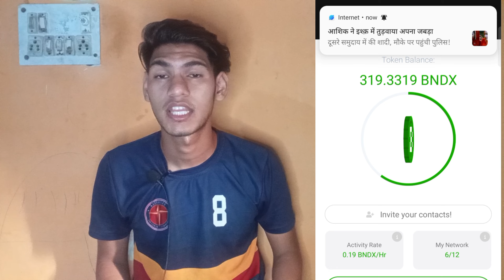Bondex Origin Listing In CoinGecko 😯 Withdraw+KYC Start 💲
Download Crypto GPT Link ⬇️
Download CryptoGPT and farm rewards!
Use my code to sign up: WLP76ZJ

Invite code=sandy66

And download this apps future Bitcoins mining apps

or bhi mining apps hai bhai yo isko bhi download kar lo bs kuch mahino me lunch hone wale hai 💯 all links

Invite code=XVTRXD

Sigma network link ⬇️
when joining Sigma Network and earn an extra 5 SIGM tokens. Only on minesigma.com

Download and get rewards instantly! I’ve just got my cash out! Come and join my team with a
New $20000 Ka Mining App instead withdraw
refer code : YvM9fWix2r

invite code n5za7223

SunCrypto Exchange app Download win 100 Rope k Bitcoins

Invite code=XVTRXD

B Network Mining App Link

 invite code= TVRQWE

Giveaway Winner Ko 0.00001 Bitcoin To Appna answer comment me Jaldi se batao guys 🏆

Download karo mere link se download karne pr 50 EMO Coins free

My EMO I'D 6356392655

Or Paise kamana chahte ho in future to ye crypto mining apps download karo or free me kamao 💲

The invitation code is [3a291]

Bee Network Link Bee Network is the world's largest web3 interactive platform. Join by invitation and earn Bee for bigger fortune with one click. Use my invitation code to join and get 1 Bee for free: san07865.